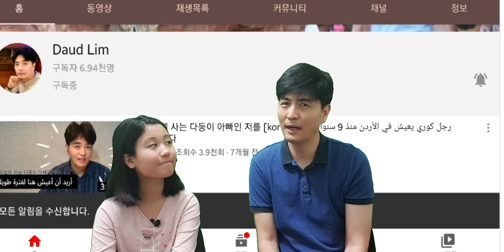رد فعل كوريين على الجزائر/فيديو جزائري مع ابنتي